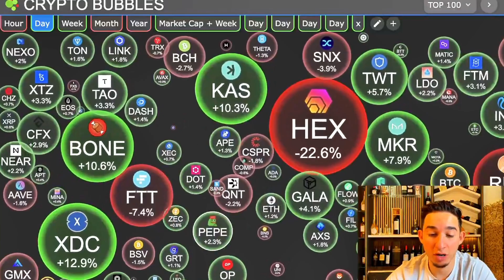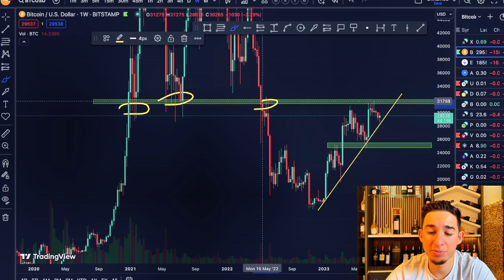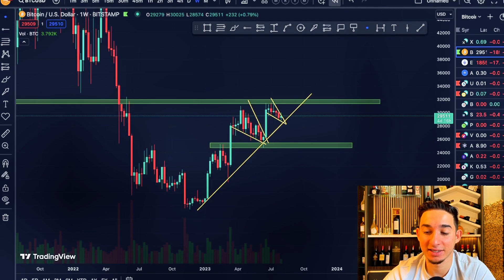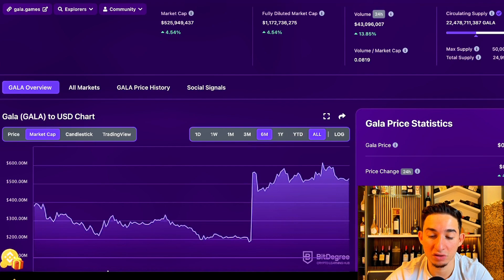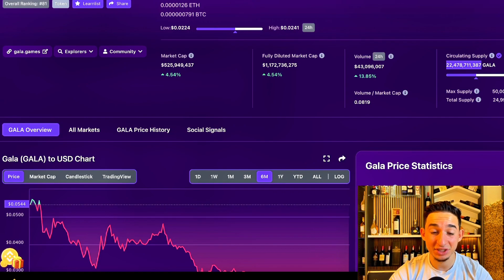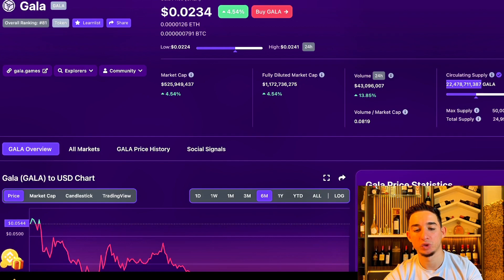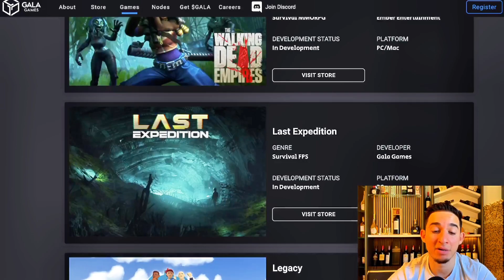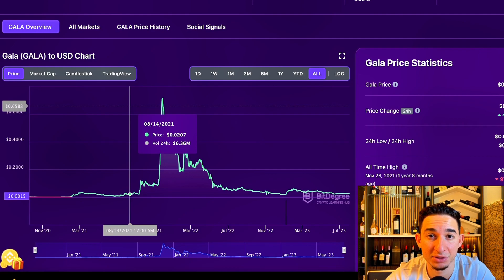GALA Games Bubble Bursting? Price Analysis Exposes Alarming Overvaluation! 📉💥